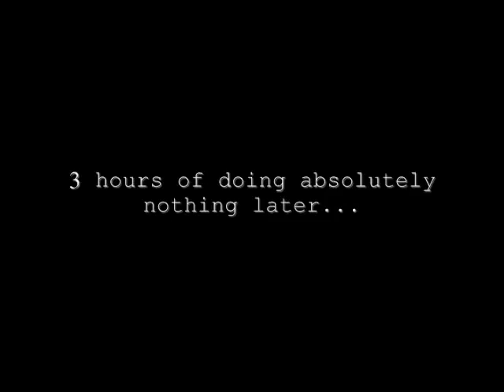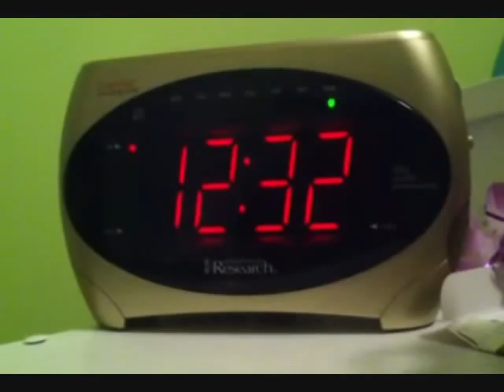Why I no longer play The Sims 3 Freeplay...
I am never playing the Sims 3 EVER AGAIN. And this is why.